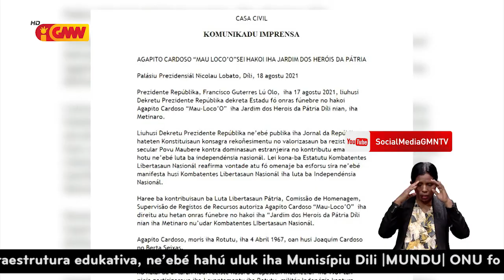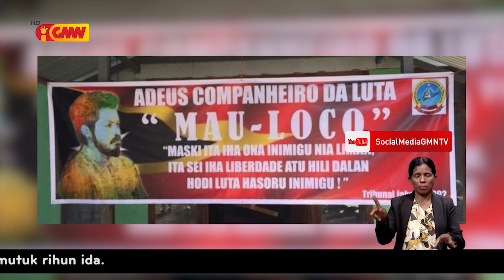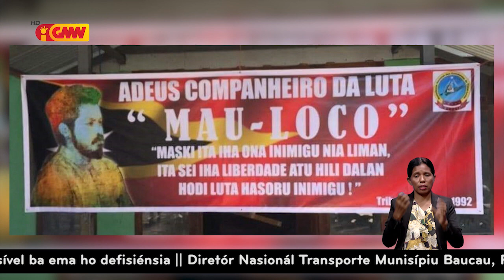PR dekreta halót Saudozu “MAU LOCO’O” iha Jardim Herois da Pátria Metinaro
PR dekreta halót Saudozu AGAPITO CARDOSO “MAU LOCO’O” iha Jardim Herois da Pátria Metinaro